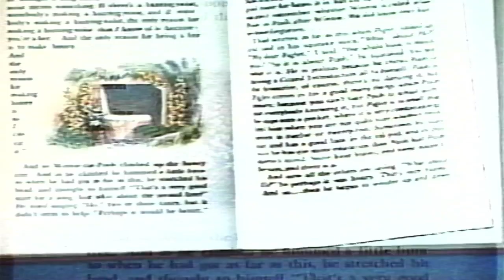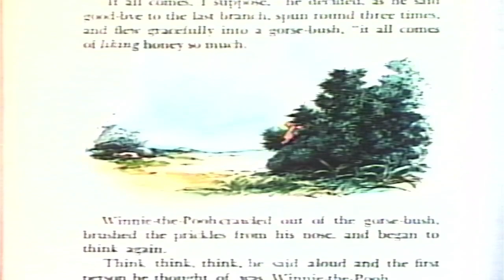Winnie The Pooh And The Honey Tree 1991 VHS: Part 3/10